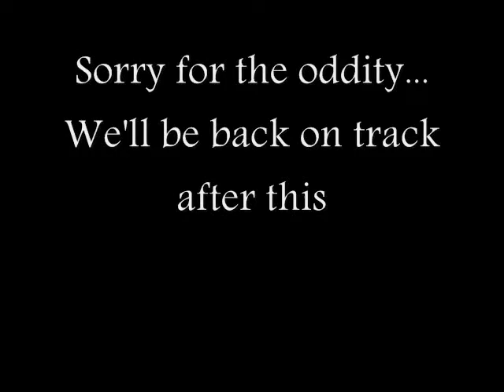Let's Play Morrowind (Right This Time!) #9 [Re-shoot]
Has our hero ever dig himself a deep one. Carelessly, I managed to delete my necessary footage which comprised episode 9. No possible retrieval of such files was possible, so I resorted to the next available alternative: make a new one.